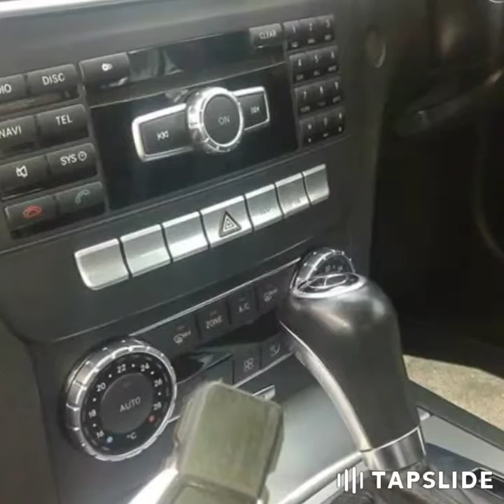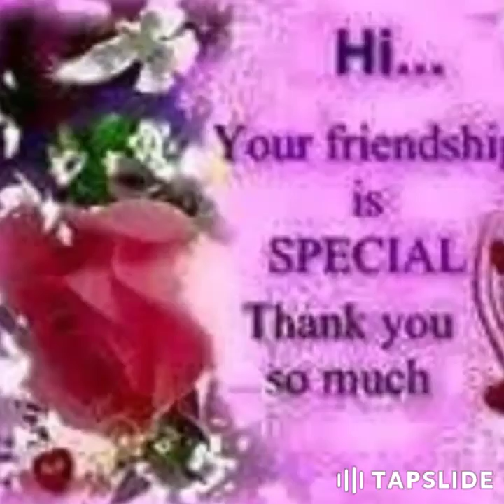(BEAUTIFUL 1 #2 OF SOUTH AFRICA)JFU IMAGING2 2017 AARON CRUMP SLIDESHOWS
FEATURING OUR S. AFRICAN FRIEND
 MS. ESME BAARMAN A SPECIAL THANK YOU SINCERELY FOR ALL YOUR HELP AND MOTIVATION MUCH LOVE FAMILY..